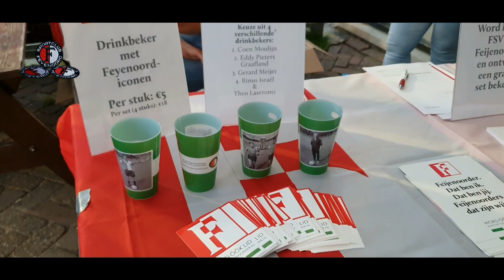VARKIE RIP 2019 dag 1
Gisteravond was de aftrap van het afscheid van het sportcomplex met
Talkshow Gelül XL. Diverse gasten gaan in gesprek over de woeste liefde, vreugde, verdriet en onvoorwaardelijke trouw aan de club. We lachen en we zingen. Gelül is een ode aan de supporter. Bekende en onbekende supporters. Zij vertellen hun verhaal over die grote liefde die Feyenoord heet. Elke show is uniek en kent steeds weer andere gasten.
De rode draad gisteravond was het afscheid van onze onbezoldigd cultuurbewaarder Henk van der Stoep. ‘Ome’ Henk werd middels mooie woorden bedankt door zowel de Supportersvereniging  de Feijenoorder   , BVO en namens Sportclub Feyenoord door voormalig voorzitter Wim Voots.

De talkshow is een coproductie van FSV De Feijenoorder, het Rotterdams Wijktheater en Theater Walhalla. Met medewerking van  Gerda Lems, Jan Oudenaarden, Martin van Waardenberg, Ivo Opstelten, Bootsy Paul, Emile Roemer en vele anderen.